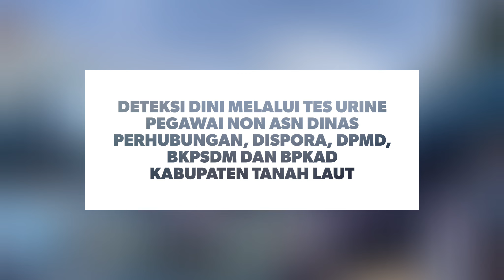test urine pegawai non ASN Dishub, Dispora, DPMD, BKPSDM dan BPKAD Kab. Tanah Laut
Deteksi dini melalui test urine pegawai non ASN Dishub, Dispora, DPMD, BKPSDM dan BPKAD Kabupaten Tanah Laut